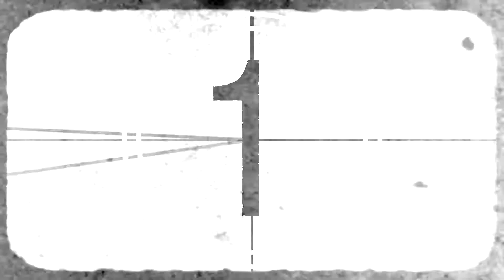Рубин # Прокачай свой зад QURTZ music Official music video